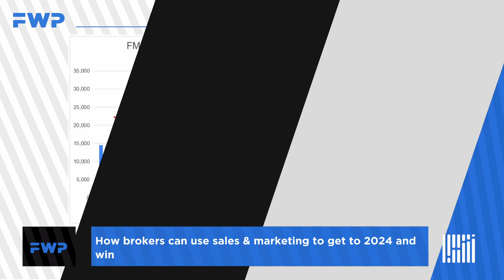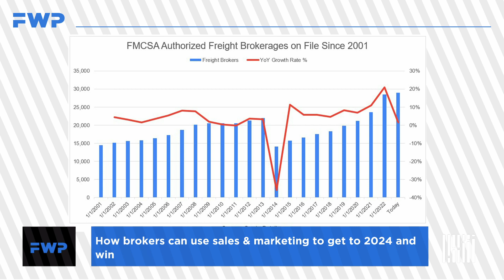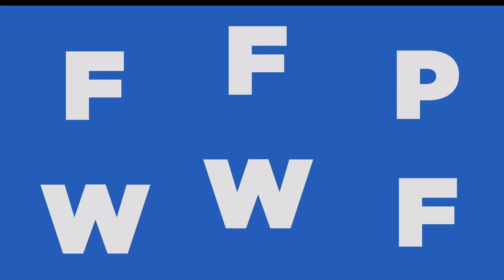How brokers can use sales and marketing to get to 2024 and win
Prognosticators say that any real recovery in the freight industry won’t happen until first or second quarter of 2024. That said, how do brokers survive in a time like this when it means one’s livelihood to sell consistently in a down economic time? How does marketing feed into this and how are the two married? And if a brokerage makes it to 2024, how can they then capitalize on the new economy and gain greater market share? Joining us are Digital Dispatch’s Founder Blythe Brumleve and Kevin Hill, Owner of Brush Pass Research and host of Put That Coffee Down podcast on FreightWaves TV.